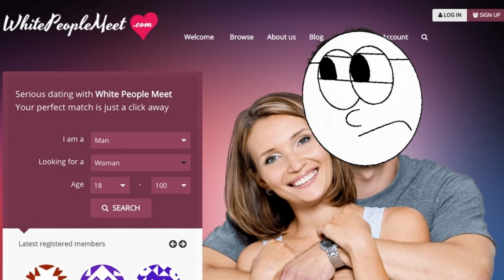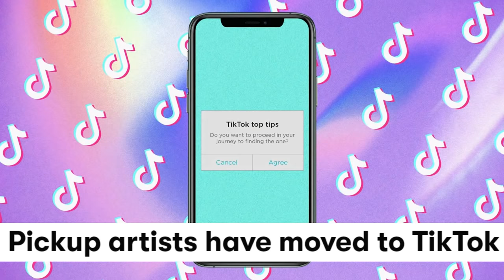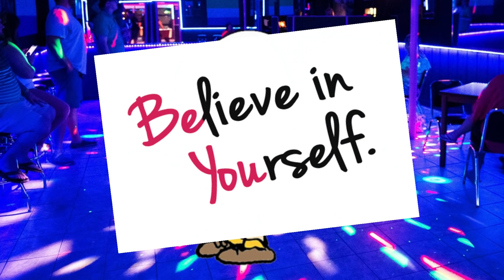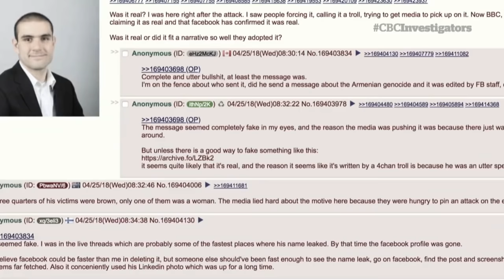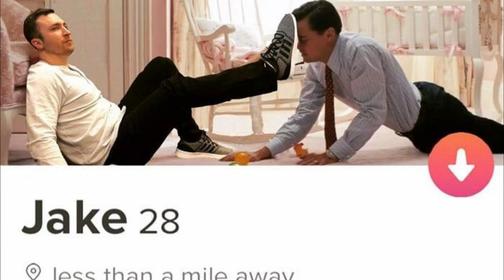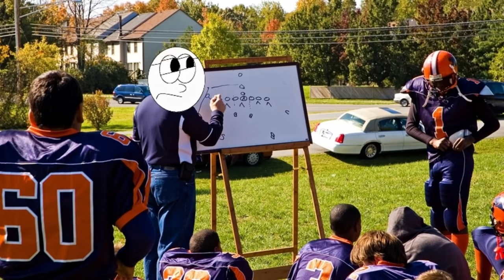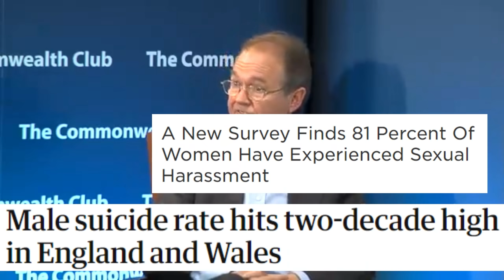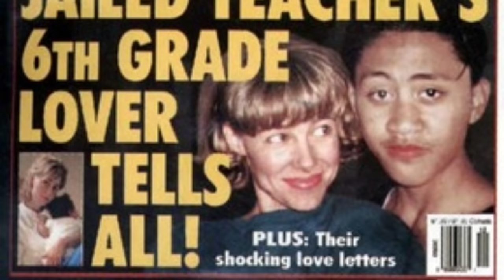Male Dating & Sex Struggles: A Problem In Plain Sight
[CONTENT WARNING: Use of bigoted language; discussion of addiction, alcohol & substance abuse, self-harm, suicide, sexual assault & rape involving minors]

Pick-up Artists, The Seduction Community, Alpha Males, The Red Pill, Incels, MGTOW, Men's Issues...  all that and more! This video will act as a spiritual sequel to my video discussing Male Celebrity Body Transformations and will focus on the pressing questions: What are the difficulties that men face with it comes to dating and sex, what leads to them being plagued by debilitating insecurities, why are the current avenues that address these difficulties riddled with toxicity, and how can we address this problem so we can make a better world for everyone?

A big thanks to the audio expertise of Joe Crow (When I recorded the audio and listened back, it was very scratchy, probably due to how I had my mic positioned. Joe helped clean it up and level it and even gave me a very quick turnaround as I wanted to have it ready for editing for the upcoming weekend. I cannot praise his professionalism enough 👍)

[00:00:00] - Intro
[00:06:03] - Chapter I: In (Sort Of, Kind Of) Defense of "Pickup"
[00:15:58] - Chapter II: The World of Dating Is...
[00:33:22] - Chapter III: A Healthy Dose
[00:40:42] - Chapter IV: The Bitter After Taste
[00:47:34] - Chapter V: An Unpleasant Alternative
[00:53:46] - Chapter VI: Papa Mac's Guide to (Ethical) Slaying
[01:10:38] - Chapter VII: Half The Pieces
[01:18:21] - Chapter VIII: A Doomed Quest
[01:29:02] - Chapter IX: A Blank Map
[01:40:54] - Chapter X: In Plain Sight
[01:50:39] - Outro/Patrons

"Hidden Agenda", "There It Is", "Danse Macabre", "Scott’s Job", "Super Circus", "Jingle Bells", "Mr. Mealey’s Mediocre Machine", "Fig Lead Two Times", "Hand Trolley", "Comic Plodding", "Dances and Dames", "Ambler", "Mister Exposition", "Lively Lumpsucker", "Music To Delight", "Five Card Shuffle", "Teller of the Tales", "Just as Soon"